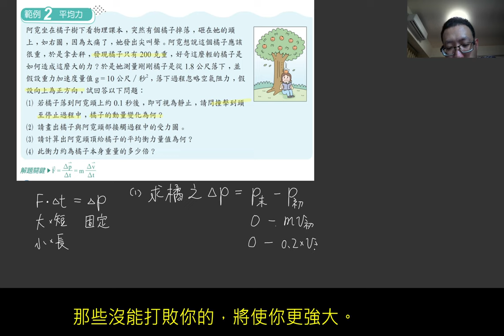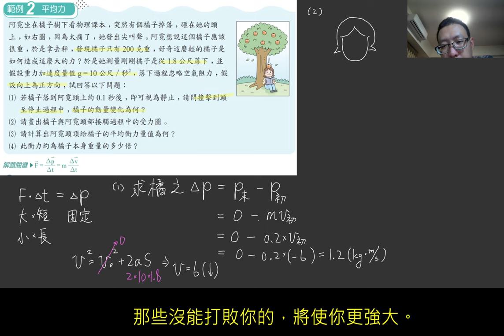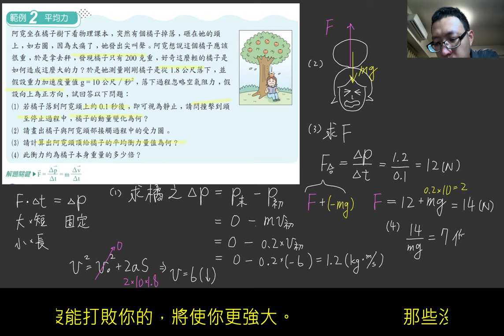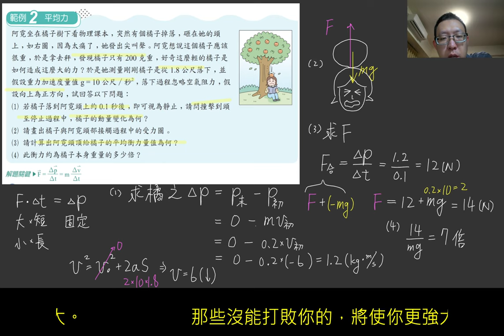1-1講義p7 例2